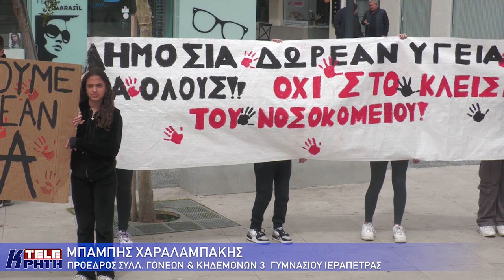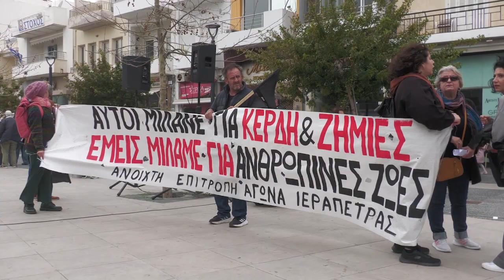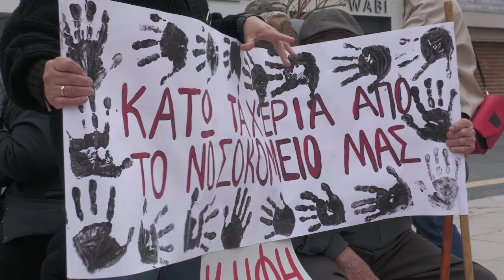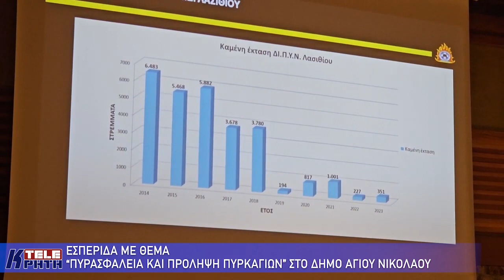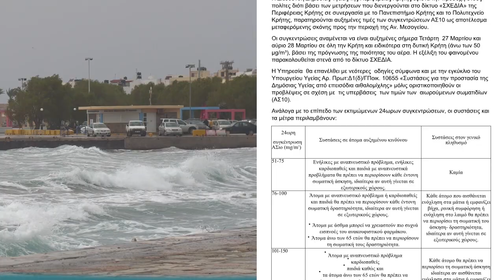Δελτίο Ειδήσεων 28-03-24